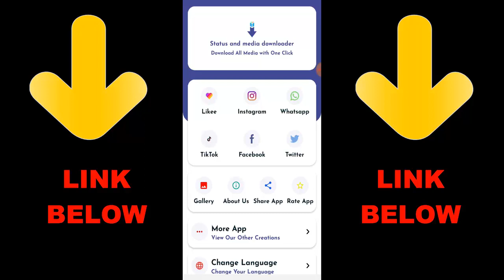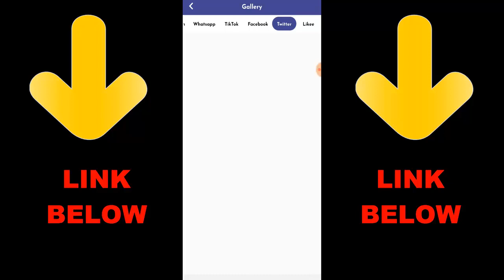Unlock FREE Special Ops 2 Copilot Skin Call of Duty Mobile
► OchoochogiftYT
Random Videos

► How To Get Blank Name In Among Us 2020 | How To Copy & Paste Blank Name In Among Us

► How To Get Blank Name In Among Us On PC 2020 | How To Get No Name In Among Us On PC

► How To Invite Friends To Join Voice Chat In Among Us | Enable Voice Chat Among Us